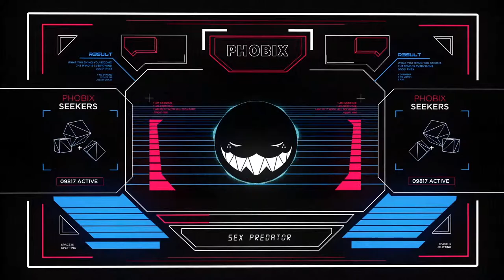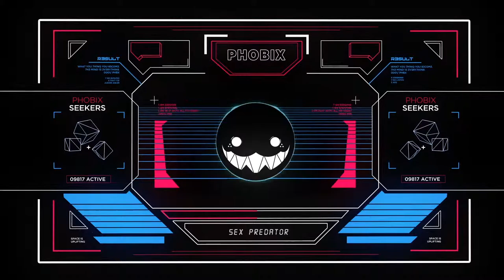Phobix - Uniplication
Linz, AT